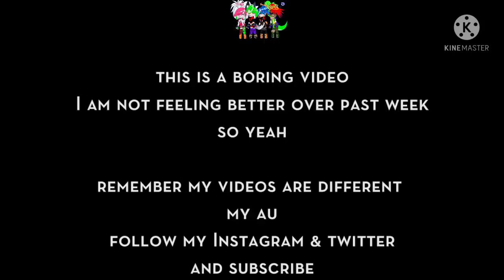[FNaF] Security Breach react to FNaF songs[]Bring us Home[]Part 28[]boring & Lazy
~•~welcome~•~

※App Used:
•Kinemaster
•Gacha Club

※Chracters:
•Freddy Fazbear/Glamrock Freddy
•Montgomery Gator
•Glamrock Chica
•Roxanne Wolf
•Gregory
•Sundrop

※GoodBye :)